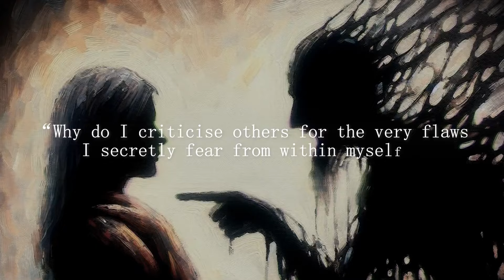Carl Jung VS Sartre: Why You Secretly Hate Others